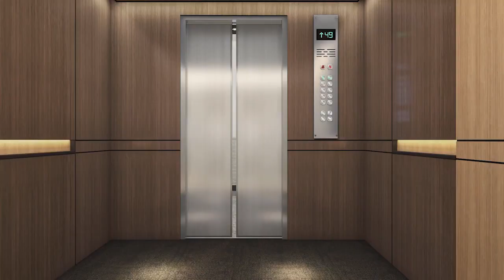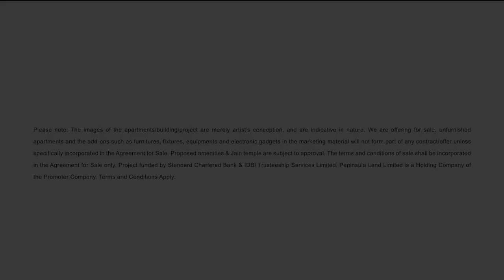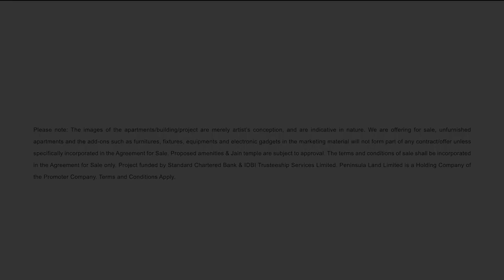A walk through of Salsette 27 Byculla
𝐅𝐨𝐫 𝐛𝐫𝐨𝐜𝐡𝐮𝐫𝐞𝐬, 𝐬𝐡𝐨𝐰 𝐟𝐥𝐚𝐭 𝐯𝐢𝐬𝐢𝐭 𝐤𝐢𝐧𝐝𝐥𝐲 𝐜𝐨𝐧𝐧𝐞𝐜𝐭 𝐮𝐬 𝐚𝐭 𝟗𝟖𝟐𝟏𝟖𝟓𝟖𝟖𝟗𝟐 / 𝟗𝟖𝟏𝟗𝟏𝟑𝟒𝟗𝟓𝟑 𝐨𝐫 𝐯𝐢𝐬𝐢𝐭

 At Salsette 27 - a premium residential community - Mumbai's glory days come alive. Being home to several landmarks of historic significance, this suburb of South Mumbai carries a rich heritage. And with advanced infrastructure and spectacular high rises, it is an ideal choice for the connoisseurs of contemporary living. Byculla's strategic location offers excellent connectivity via road and rail routes. Therefore, the residents have easy access to all significant destinations within the city.